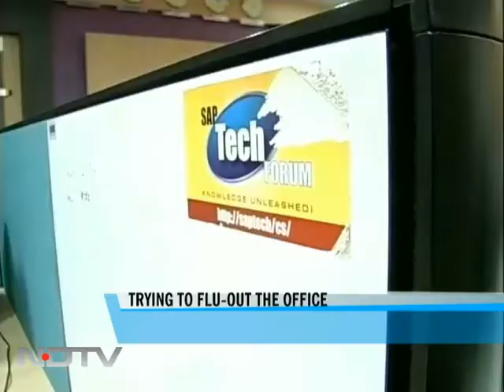IT hubs battle swine flu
The swine flu continues to impact daily life in Mumbai and Pune. Any business, dependent on people either as customers or employees, is bound to suffer from this highly contagious bug.